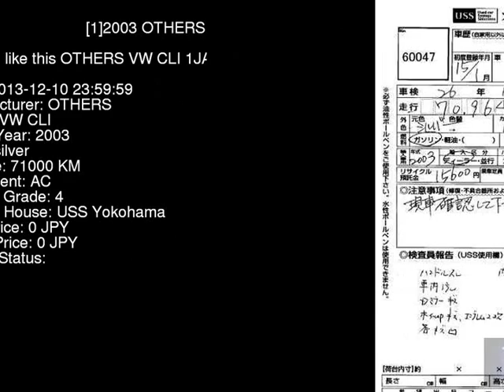2003 OTHERS VW CLI 1JAZJ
the Authority on JDMs since 2007!  . Details on this car from auction in Japan